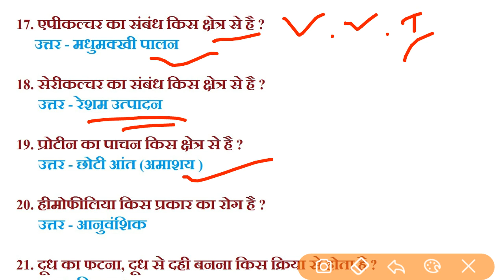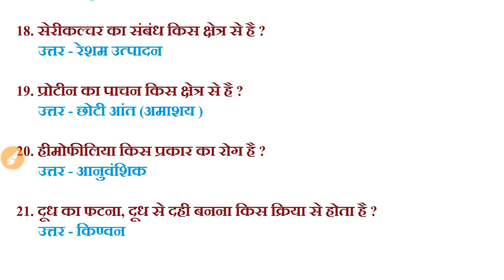Railway Group D सामान्य विज्ञान General Science टॉप प्रश्न #10 for RRB Gk